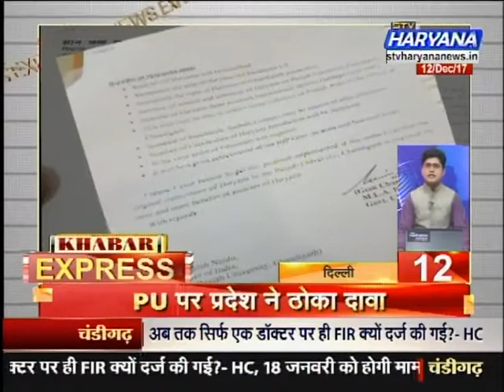( KHABAR EXPRESS ) ( देखिए देश विदेश की खबरें ) ( 12.12.2017 )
देखिए khabar express देश विदेश की बड़ी खबरें केवल हरियाण न्यूज पर ...